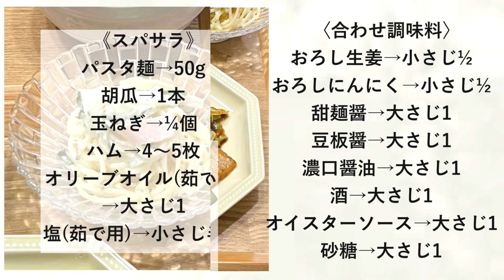【晩ごはん】おうちで簡単中華‼️回鍋肉などなど…｡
☆献立☆
回鍋肉
スパサラ
胡瓜のにんにく炒め
佃煮海苔
ごはん
お味噌汁(じゃがいも・人参・玉ねぎ・小松菜)

《回鍋肉》
豚肉→400gくらい

《スパサラ》
パスタ麺→50g
胡瓜→1本
玉ねぎ→¼個
ハム→4〜5枚
オリーブオイル(茹で用)→大さじ1
塩(茹で用)→小さじ半分
顆粒コンソメ→小さじ半分
砂糖→小さじ1
辛子→小さじ⅓

胡瓜→2本
鶏がら出汁→小さじ半分
塩胡椒→適量